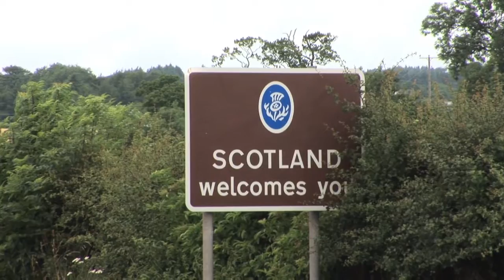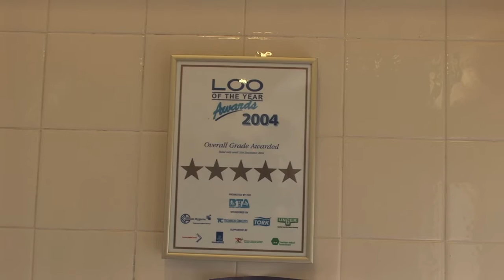The Great Tour 20th july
Berwick-upon-Tweed to Edinbugh. Tonight we're at St Andrews, the home of golf (a week too late if you ask some members of our party!), after another excellent days riding, for which even the rain held off all day, with some enthusiastic riders joining us today.
Tuesday also saw us steering north of all the rain elsewhere in the country (must be luck thanks to having two riders from the Met Office with us!), and saw riders from Heineken joining us for the full day, while our Official Partners Waitrose sent along a team who relayed in during the day as we made our way from Berwick to Edinburgh.
Both days have seen stunning views all along the route, and both days ended with a cracking finish, today coming into the beautiful town of St Andrews and yesterday finishing at Holyrod Park in Edinburgh. So taken were a few of us with Edinburgh that after the ceremonial finish photos we ended the day by taking in a celebratory lap of Arthurs Seat, posing for some more photos.
Of course the real highlight of Edinburgh was the shower at the youth hostel we stayed in, which we've voted the best so far of The Great Tour!
The last couple of days have also made a pleasant change for me, as we're now onto roads and cycle paths that I haven't personally recced. During the build up to The Great Tour (from last November onwards) I've been out on the majority of the route from Bournemouth to Berwick and from Carlisle to Portishead.
All the planning started out on paper maps, before we switched to the excellent Tracklogs software combined with Satmap's Active 10 unit, which any of you who have joined us on route will have seen me with. Also for technology fans wondering how I keep the Satmap device running day-in, day-out, it's connected to my front hub that is a dynamo, powering the GPS system via a Busch & Müller E-WERK.
So there you go!
Posted by Graeme